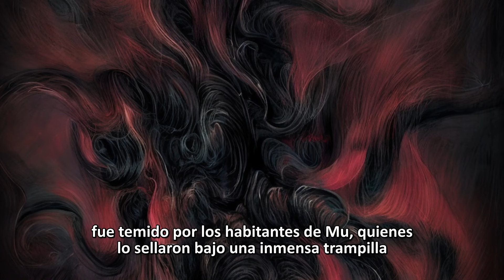🔴 Ghatanothoa, el Señor del Volcán | Mitología Lovecraftiana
🔥 Conoce al dios Primigenio Ghatanothoa de la Mitología Lovecraftiana. En Todo de Dioses.

Recuerda que este video es solo mi Opinión y es para tu Entretenimiento, el contenido no es de carácter científico o histórico, pues está atado a mi interpretación  para que te sea más disfrutable. Si lo que estás buscando es precisión histórica, te recomiendo buscar algo para leer o un documental.